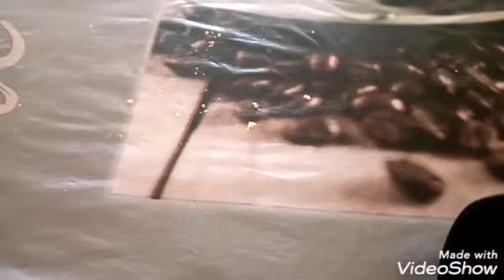2 épisodes playmobil :a la picine/ et je dis a ma sœur de pranker ma mére !